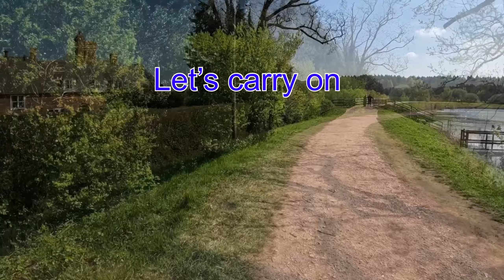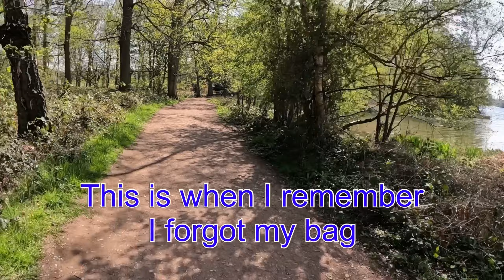Electric scooter Ride out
ride around Clumber park, what fun is there on e scooter, are they worth all the fuss, well as you can see in the video, yes it’s great fun and you can explore with ease, just be responsible and respectful, hopefully they will become legal to ride in public, yes we can expect rules, but give us some fun , included in the video e scooter pump,

Cameras gopro Heromax 360

G-shock gpr b1000 watch

Electric tyre pump

Neck mount for GoPro

Any questions about what I use for equipment just ask